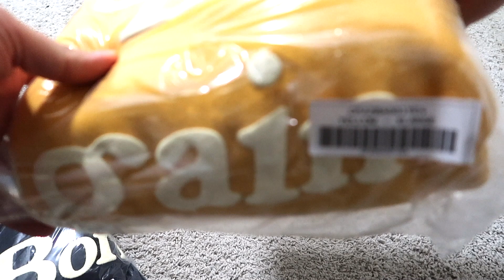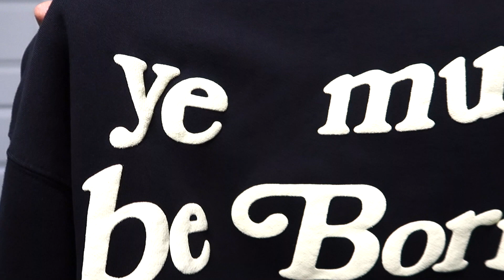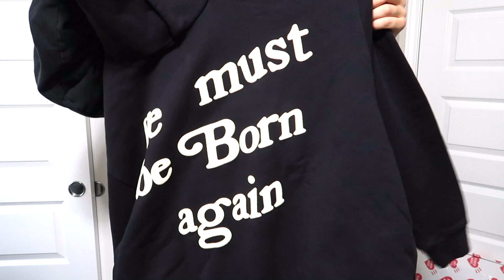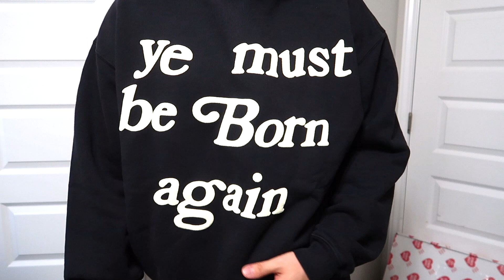Cactus Plant Flea Market Ye Must Be Born Again Hoodie | 2022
both hoodies are the same size and ordered from cpfm in january 2022. the yellow hoodie has thicker cotton and fits bigger/oversized compared to the black with a slightly tighter waistband.